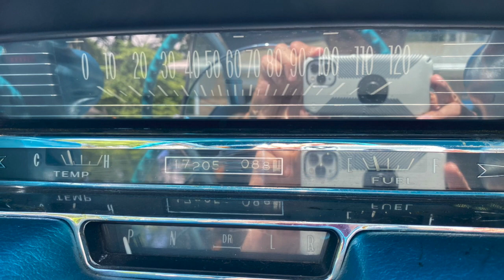1959 Cadillac Coupe de Ville up for AUCTION!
ONLINE ONLY AUCTION
Auction starts closing 7PM Tuesday, July 14, 2020
1959 Cadillac Coupe de Ville